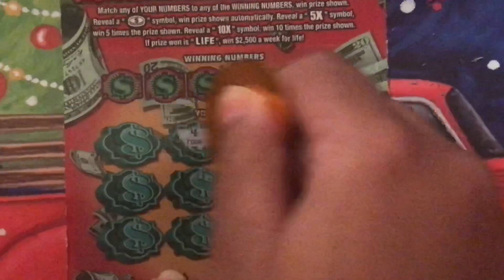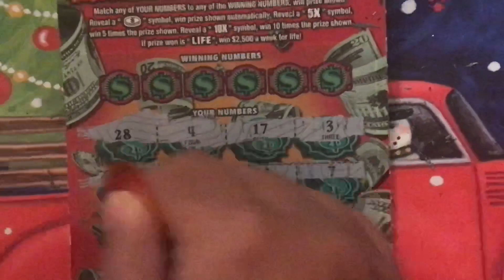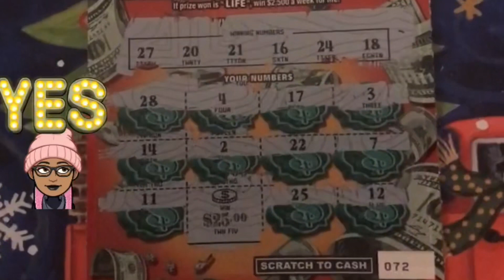Lottery Scratch Off Tickets